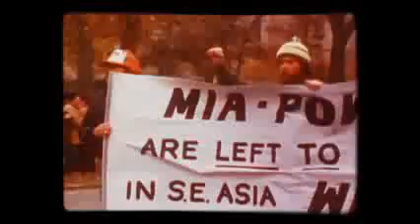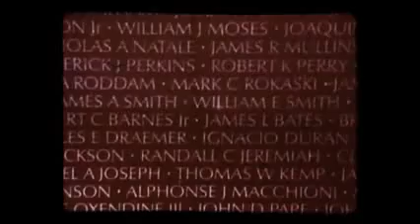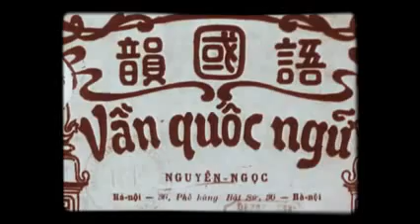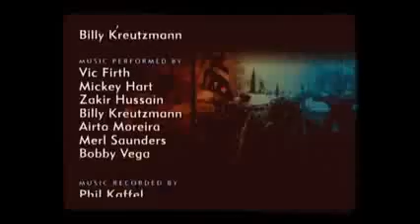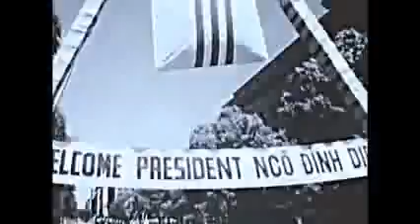Vietnam War Documentary Best Video Ever of War Documentaries